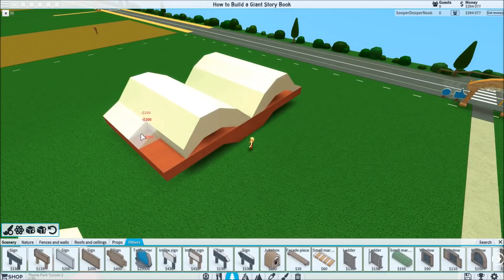Build It - Giant Storybook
Questions? Comments? Let me know down below!